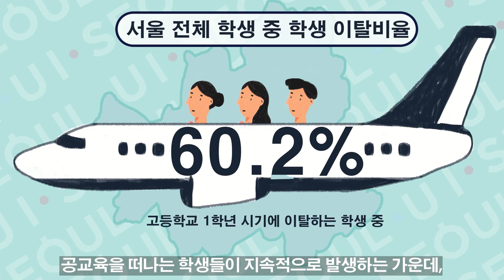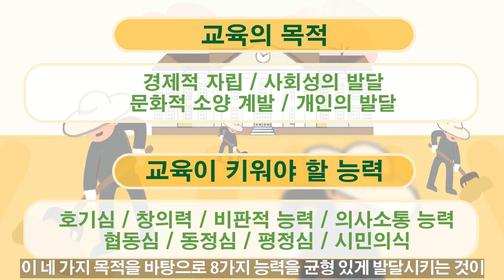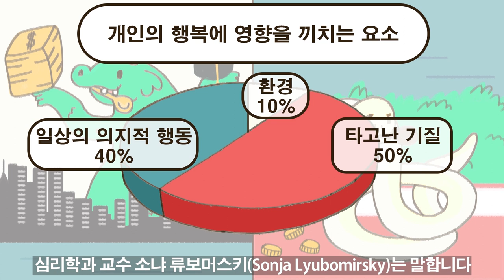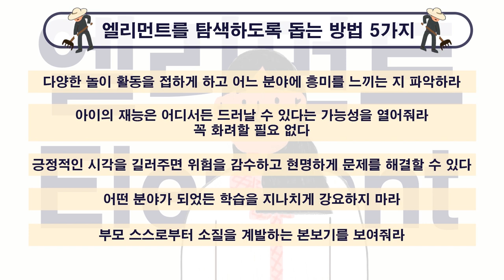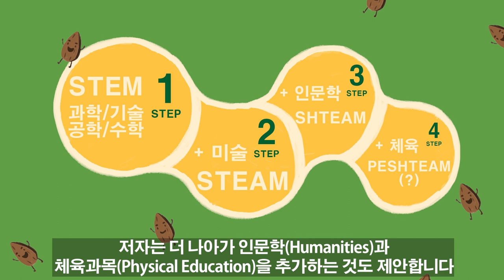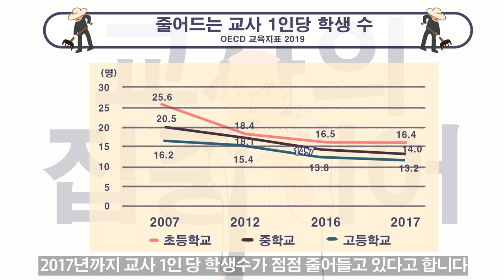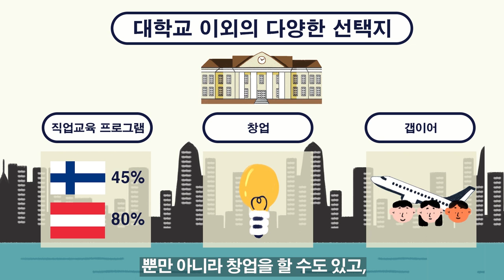대학듀스101, 대학이름에 목매지 말고 아이 고유의 천재성을 찾아라!│누가 창의력을 죽이는가? │켄 로빈슨│교육의 목적│교육개혁 │STEAM에서 진화하다, SHTEAM